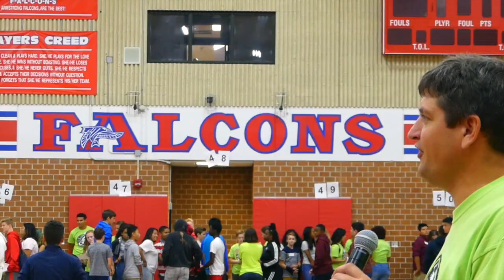Armstrong TV Preview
Welcome to AHS TV!!!